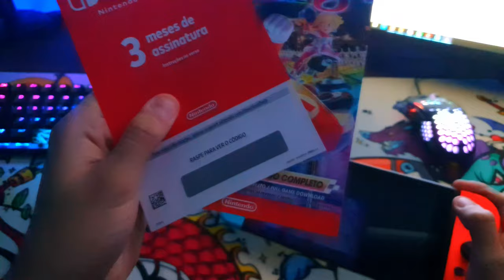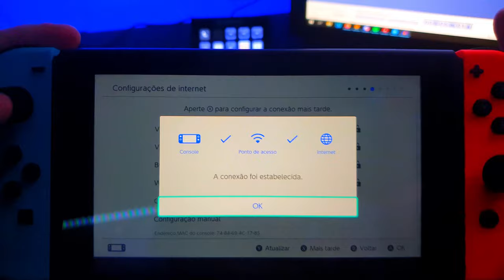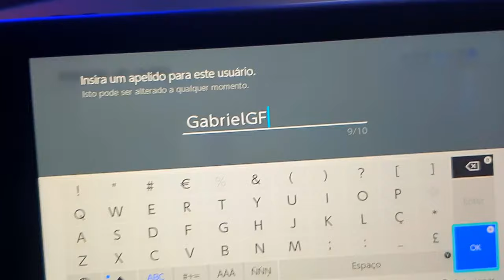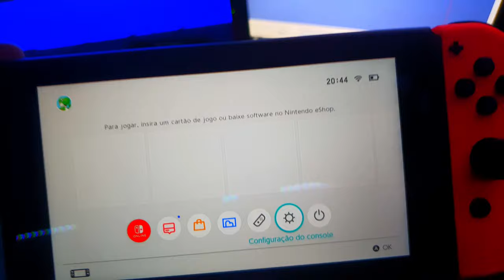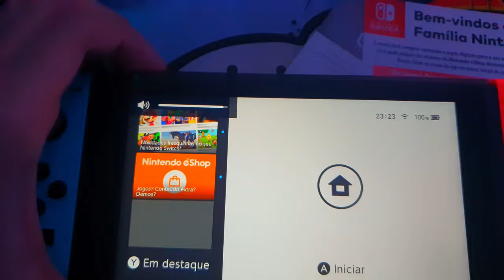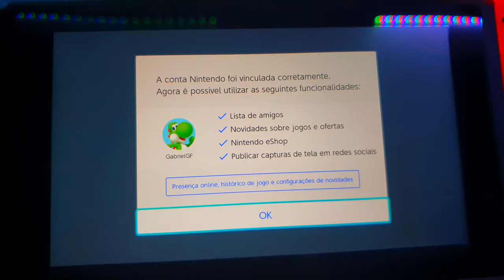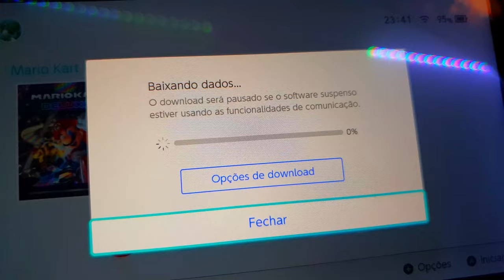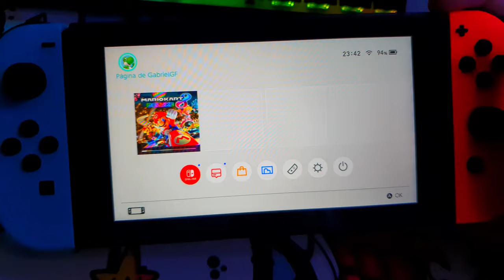LIGANDO O NINTENDO SWITCH PELA PRIMEIRA VEZ EM 2023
Hoje eu vou ligar o meu nintendo switch pela primeira vez, sim.. ligando o nintendo switch pela primeira vez em 2023.

Nintendo Switch + Mario Deluxe
Nintendo Switch Padrão
Nintendo Switch Lite
Nitendo Switch OLED

Compre qualquer coisa na Amazon com esse link para ajudar o canal

Vou ficar muito feliz se você puder se juntar a minha comunidade no Discord

Teclado 60%

MICROFONES:
Microfone Fifine A8 Plus

Suporte de monitor F80N
Suporte microfone muito barato

FONES/HEADSETS:
Fifine Headset H3

CONTROLES:
Controle Ys27 LinYuvo

Use o cupom GABRIELGF50 para $50 OFF em produtos acima de $400

Fifine Mixer SC3
Iluminação KeyLight
Imagem da Camera pro PC
Tripé para Camera
Placa de Captura

Nesse vídeo eu vou mostrar como é ligar o nintendo switch pela primeira vez, ligando o switch pela primeira vez, primeiras impressoes nintendo switch, nintendo switch ligando pela primeira vez!